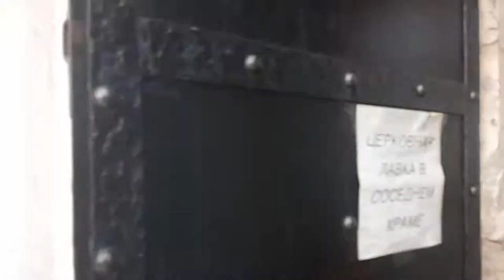Идем к Церкви Покрова на Нерли